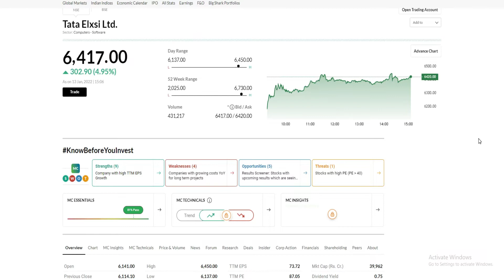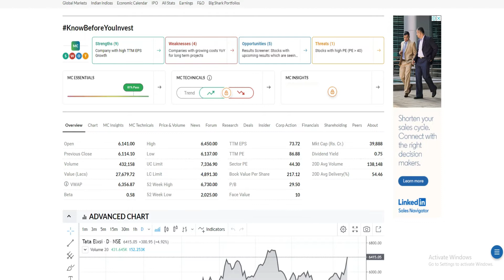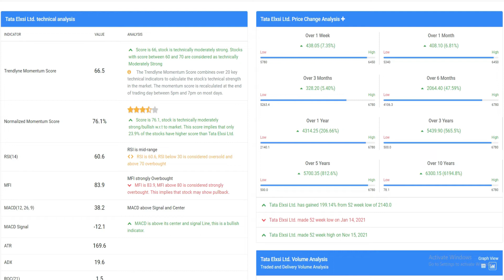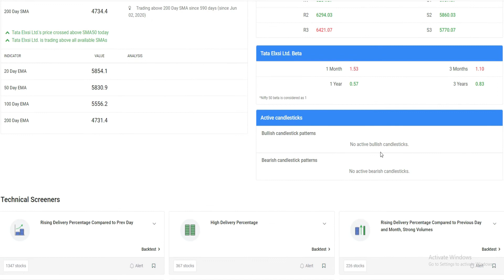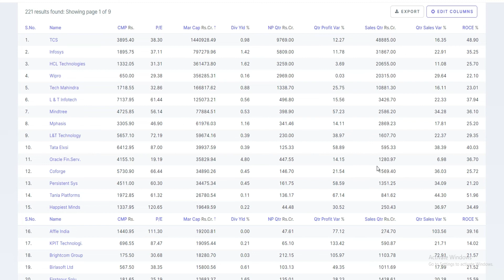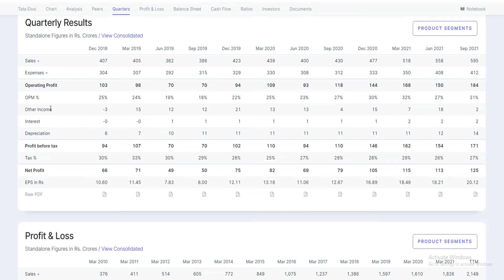TATA ELXSI SHARE ANALYSIS │TATA ELXSI SHARE LATEST NEWS │TATA ELXSI SHARRE PRICE TARGET.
Tata Elxsi Share Price Target | Tata Elxsi Share Latest News | Tata Elxsi Share News